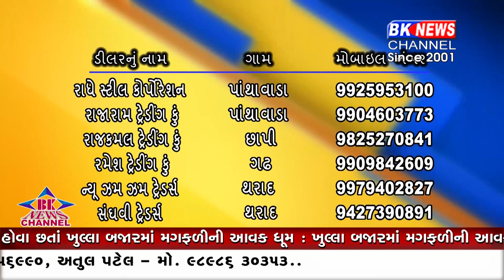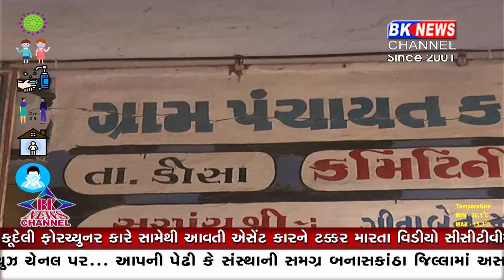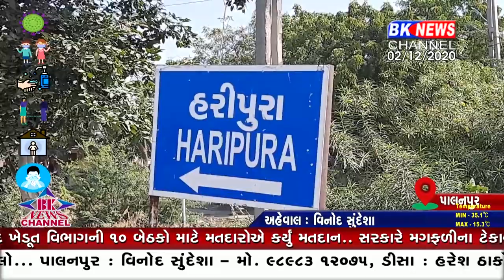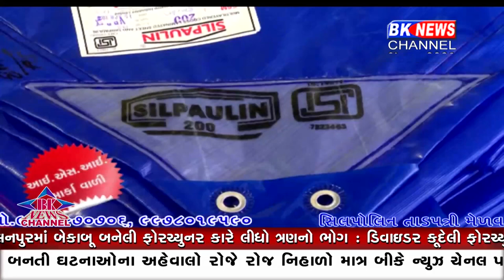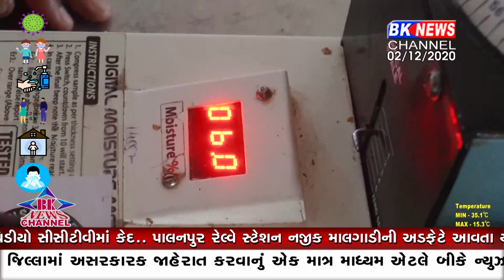02 12 2020